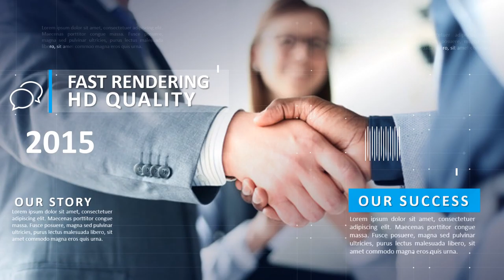Video Profil Company Modern Corporate, Profil Perusahaan, Video Visi dan Misi UMKM, Koperasi